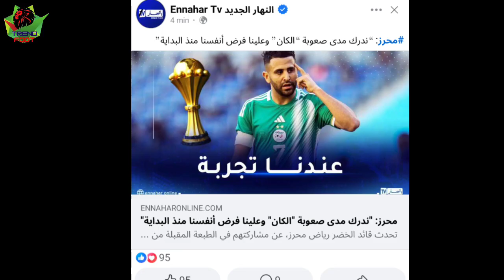لن تصدق رياض محرز يفاجئ الجميع اليوم بسبب كأس إفريقيا القادمة 💥شوف واش دار